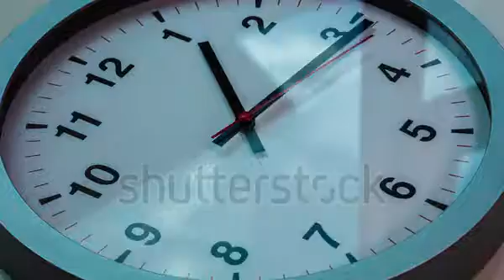TRKATMIX TRKATMIX 1TRKATMIX 1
TRKATMIX